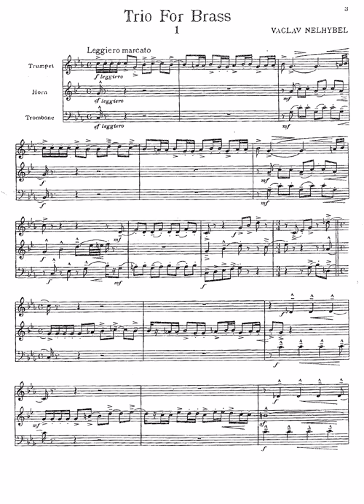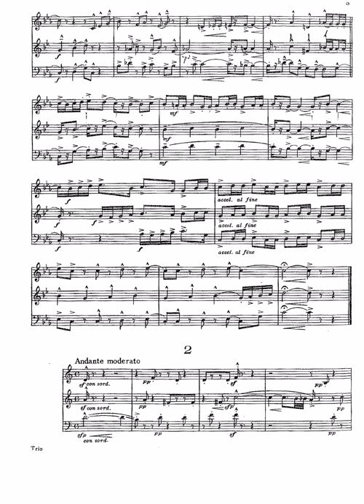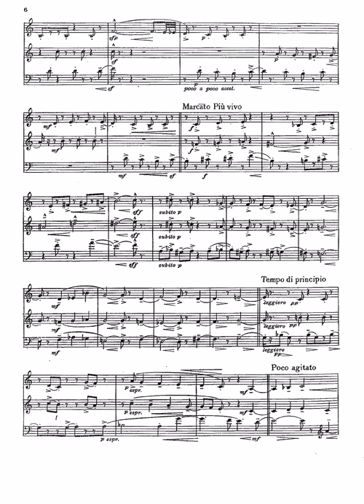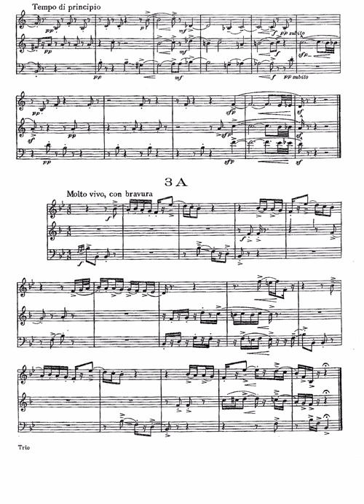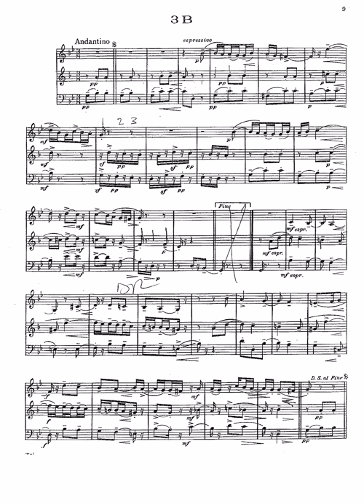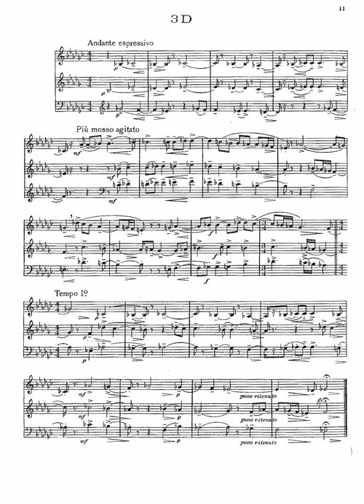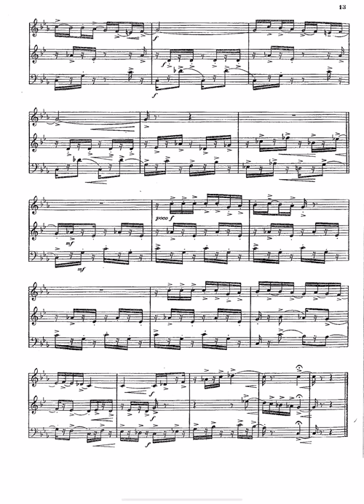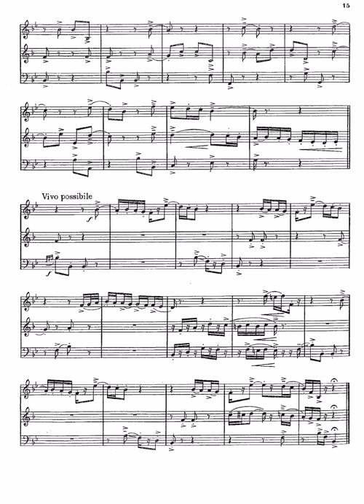Nelhybel - Trio for Brass [score]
The University of Maryland Brass Trio
"Brass Trios"
Albany Records

Chris Gekker, trumpet
Gregory Miller, horn
Matthew Guilford, trombone

"Vaclav Nelhybel’s Trio for Brass is a revelation for those of us raised on his large works for concert band — he demonstrates his well-known skill for writing sharply incisive passagework for brass, as well as plaintive, almost Kurt Weill-like lyricism. The second movement features the edgy, biting color of metallic mutes. The third movement is a series of short vignettes: circus romps, a tender waltz, and so on, with Matt’s trombone having the satisfying final word."

- Notes by Chris Gekker

Vaclav Nelhybel (24 September 1919, Polanka, Czechoslovakia - 22 March 1996, Scranton, Penn.) was a Czech composer and conductor. (There is some ambiguity as to whether the name should be written Václav Nelhýbel. The United States Library of Congress does not use the diacritics in its authorized version of the name; hence we do not use them here.)

Nelhybel studied composition and conducting at the Prague Conservatory of Music and musicology at the universities of Prague and Fribourg, Switzerland. At age 18, he was conducting the Czech Philharmonic as an assistant to Rafael Kubelik. By 1948, he had become active in Swiss National Radio as composer/conductor, and from 1950 to 1957 he served as co-founder and music director of Radio Free Europe in Munich. During this time he functioned as guest conductor with numerous European orchestras, including the Vienna Philharmonic, Munich Philharmonic, Bavarian Symphony, and Orchestra de la Swisse Romande. Beginning in 1957 he lived in the United States, becoming a U.S. citizen in 1962, and was active as a composer, conductor and lecturer up to his death in 1996.

Among his many awards are the First National Prize for the best radiophonic composition (Prague, 1947); First Prize for the motion picture score to La Beaute des Formes (Paris, 1955); First Prize for the ballet In the Shadow of the Lime Tree at the First International Music and Dance Festival (Copenhagen, 1947); First Prize of the Ravich Music Foundation for the opera A Legend (New York, 1954); The "Man of the Year in Music" St. Cecelia Award (University of Notre Dame, 1968) and the United States Treasury Department Award for "Patriotic Service" (1968).

In 1962, Nelhybel received his first exposure to a concert band. He wrote: “The first band I heard played a piece by Persichetti, and it was so good I just caught fire. I was fascinated with the possibilities of what you can do with half an acre of clarinets, half an acre of flutes, and half an acre of percussion. So I said, why not try it? I did, and it seemed to open new creative channels in my mind.” It was the enthusiasm of the students that truly inspired him to compose. His music is complex and exciting; it employs linear counterpoint, freely dissonant harmonic textures, and forceful rhythms.

A common trait in the Nelhybel "sound" would seem to be a panchromatic melodic system, not serial in the dodecaphonic sense, but one which has a strong relation to one gravitational center. This relation to the 'gravitional center' generates and releases tensions which Nelhybel calls the human element in music and is the sine qua non of communication between composer and listener. He is not a revolutionary innovator. He is. rather, a synthesist, bringing all of past techniques into a harmonious entity. Nelhybel often employed thematic material from his Czech heritage.